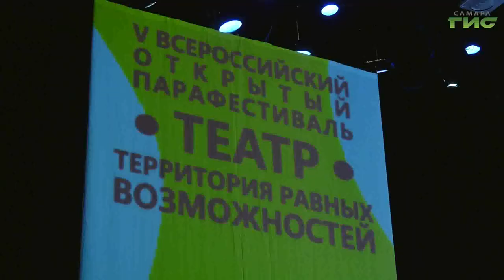В Самаре открылся Всероссийский парафестиваль "Театр — территория равных возможностей"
Невозможное - возможно, было бы желание и немного творческого начала. В Самаре стартовал всероссийский парафестиваль "Театр - территория равных возможностей". Он проходит уже в пятый раз. Для участия в нем съехались коллективы  из разных регионов России. Подробности далее.